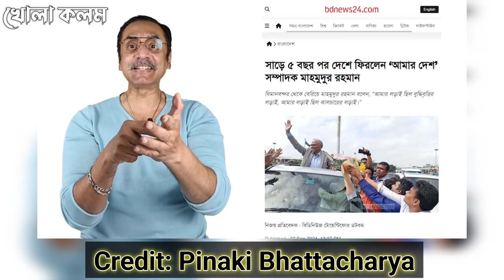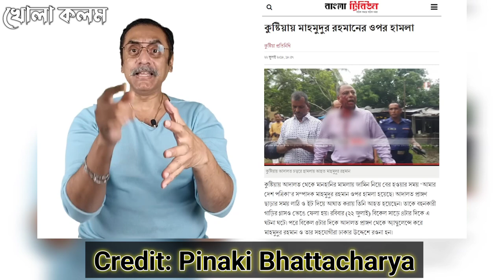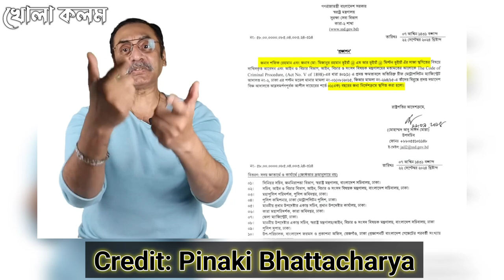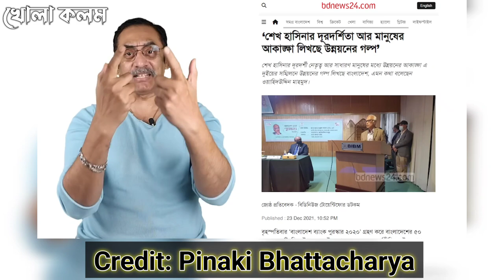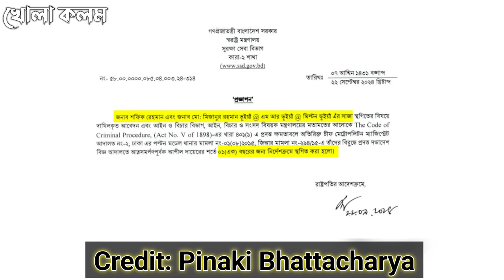মাহমুদুর রহামান কে কেন জেলে যেতে হলো পিনাকী ভট্টাচার্য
Nazmul Islam
Founder of This Channel